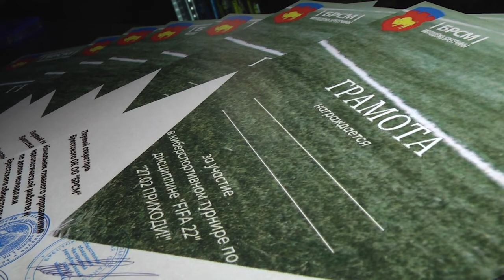2022-02-22 г.Брест. Чемпионат Брестской области по киберфутболу FIFA 2022. Новости на Буг-ТВ.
В преддверии Республиканского Референдума, различные общественные организации, профсоюзы, городское управление проводят мероприятия направленные на повышение электоральной активности. Чемпионат Брестской области по киберфутболу FIFA 2022 одно из них. Турнир проходил под патронажем общественного объединения Белорусский республиканский союз молодёжи и собрал  более 30 участников.